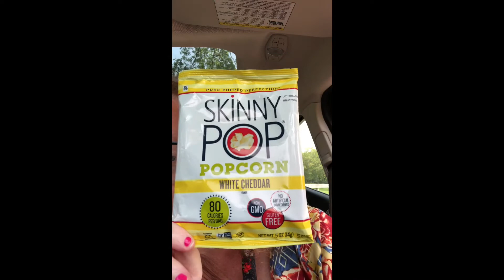Vlog 8-4-2021 Kidney Function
dottiesjourney.Wordpress.com